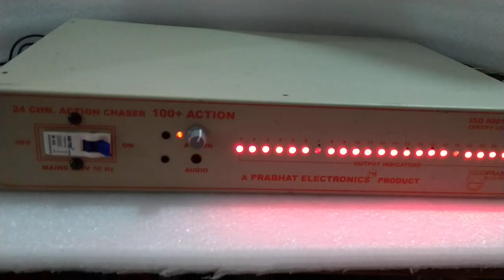Design chaser Light.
24 Chanel 99 design Meximu 48000 watt. Output load . For LED one colour Kari,hallogen light, been light and more.